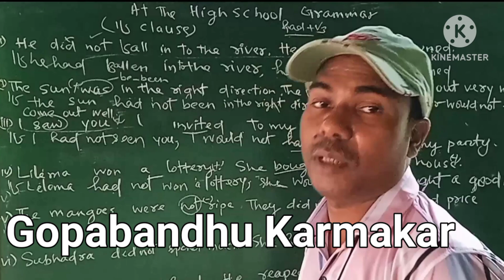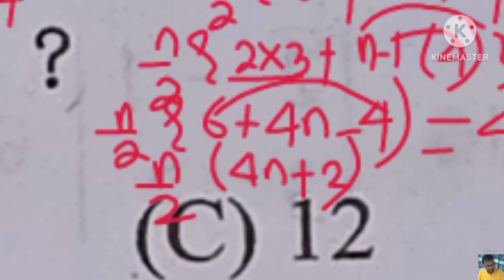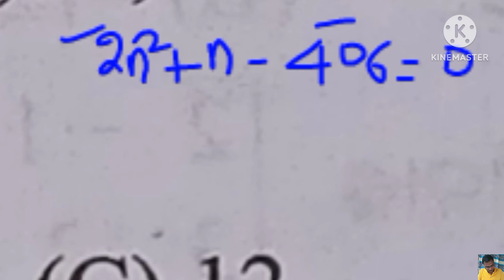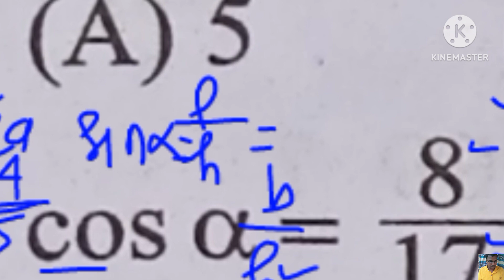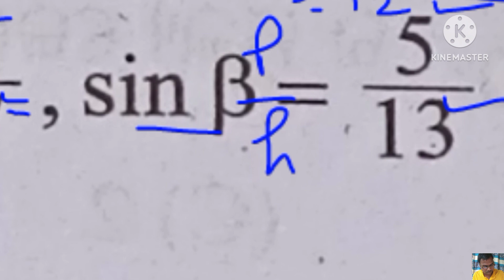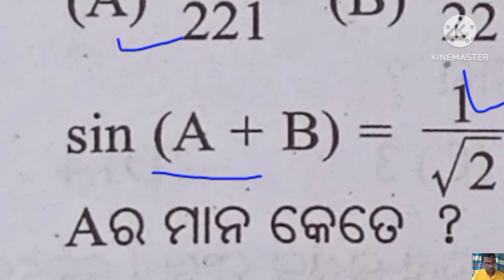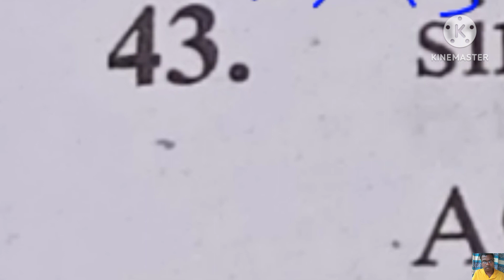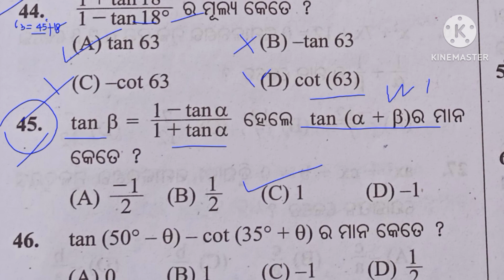Class 10 Math Sa-1 Sample Question Part-4 with tips ans trick by Gopabandhu Karmakar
Class 10 Maths Mock Test Paper 2022
Highligted
Class 10 Math Test Paper
Class 10 Maths MCQ Online test

Maths Class 10 MCQ Online Test Term 1
Tbe test  papar
Saueabmv test paper
class probable question
Sample question class 10 Math
Class 10 important math quearion.
10 class Selection Question
Class 10 Very important  Math and Geometry  question
very very important  Geometry  question
Class 10 Math objectives
ସଙ୍ଗତ ସତନ୍ତ୍ର
ସରଳ ସମୀକରଣ
ସରଳ ସମାଧାନ
ସଙ୍ଗତ ନିର୍ଭରଶୀଳ
ଅସଙ୍ଗତ
ଅନନ୍ୟ ସମାଧାନ
ଅସଖ୍ୟକ ସମାଧାନ
ପ୍ରତି କଳ୍ପନ ସମାଧାନ
ବଜ୍ରଗୁଣନ ସମାଧାନ
ଅପସାରଣ ସମାଧାନ
ଦଶମ 1a
ଦଶମ ବୀଜଗଣିତ ଅନୁଶୀଲନ 1b
ଦଶମ ବୀଜଗଣିତ ଅନୁଶୀଲନ 2a
ଦଶମ ବୀଜଗଣିତ ଅନୁଶୀଲନୀ 3a
ଦଶମ ବୀଜଗଣିତ ଅନୁଶୀଲନୀ 3b
ବ୍ୟୁତ୍କ୍ରମ
ମୁଳ ଦୟୋର ଯୋଗଫଳ
ମୁଳ ଦୟୋର ଗୁଣଫଳ
ପ୍ରଭେଦକ
ପରିମେୟ
ସମାନ୍ତର ପ୍ରଗ୍ରତି
ମାଦ୍ଧମାନ
ମଦ୍ଧମା
ଗରିଷ୍ଟକ
ବିଚ୍ୟୁତି
ବାରମ୍ବାରତା
ଆରମ୍ଭଵିନ୍ଦୁ
ସ୍ଥାନାଙ୍କ ଜ୍ୟାମିତି
ମୁଳ ଦୟୋର
ଵୃତ
ଚାପ
ଜ୍ୟା
ସମବାହୂ ତ୍ରିଭୂଜ
ତ୍ରିଭୂଜ ର ସଦୃସତା
sin cos tan
sec
cot tan